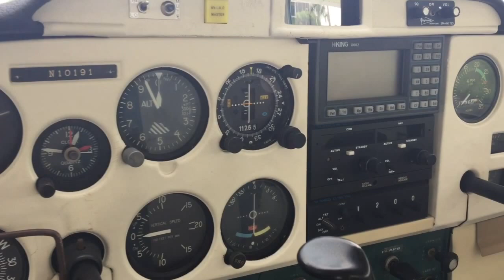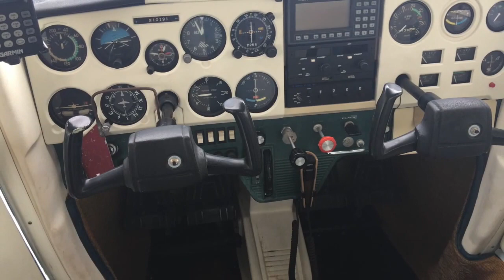(Sold) Cessna 150 N10191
For Sale Aircraft 7FL6